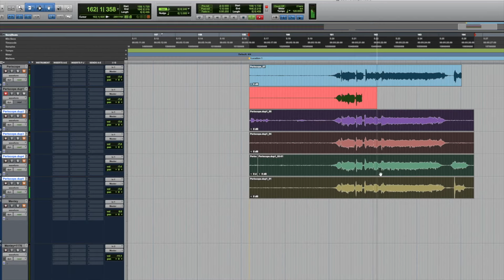Using The Periscope with Noora Louhimo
👉 Check out The Periscope, the award-winning microphone with a built-in compressor @

Check out how The Periscope survives roar of the Beast!
Noora Louhimo, vocalist in Finland's leading Power Metal band 'Battle Beast' puts The Periscope through the real acid test! She is recording vocals with their producer and keyboard player Janne Bjorkroth for the band’s upcoming album ”Circus of Doom”.